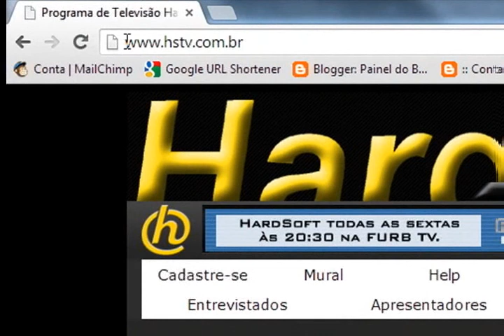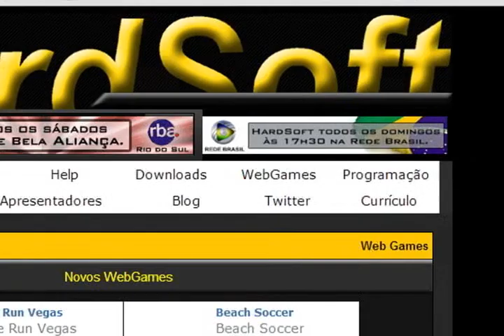HardSoft 640 - Bloco 2 (exibido 09/08/14)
Apresentação do game de ação/aventura Shadow Warrior desenvolvido por Flying Wild Hog.